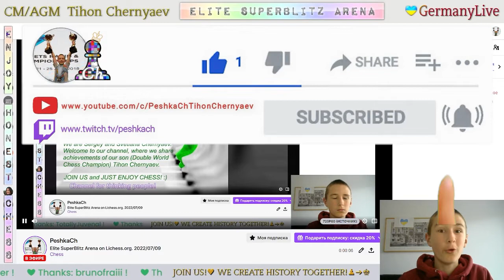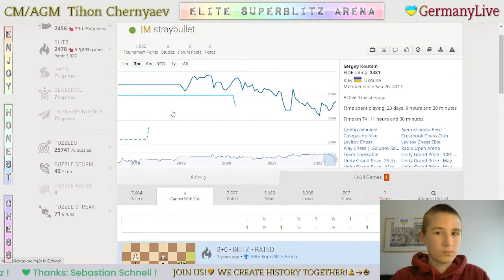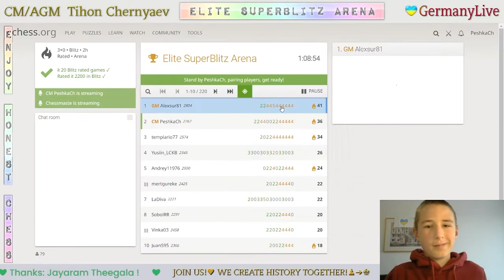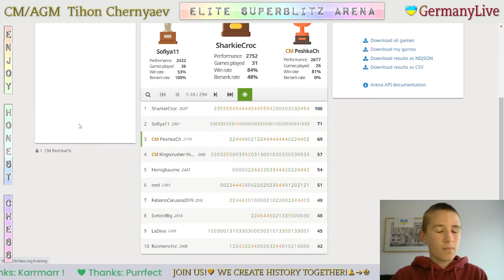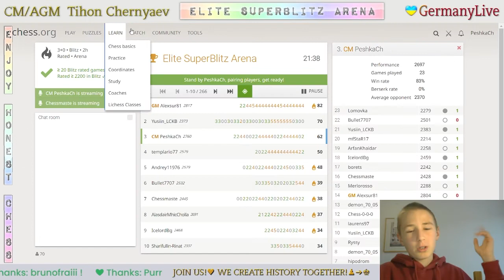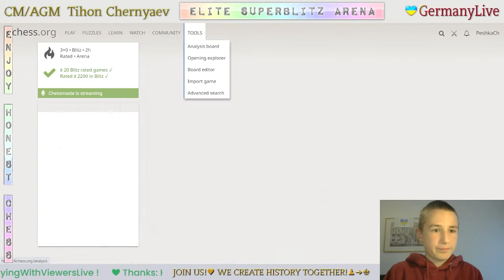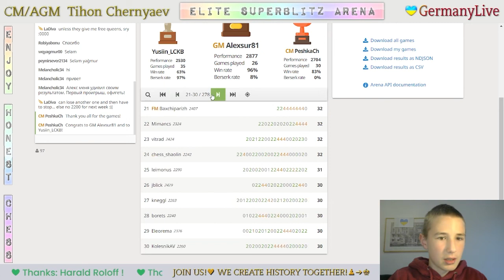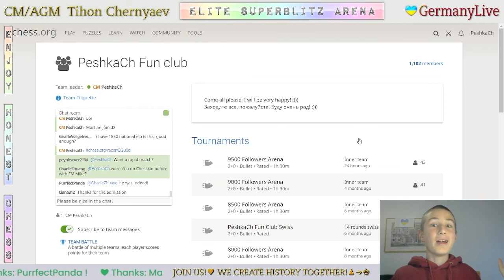CHESS. Elite SuperBlitz Arena on Lichess.org. 9/07/2022